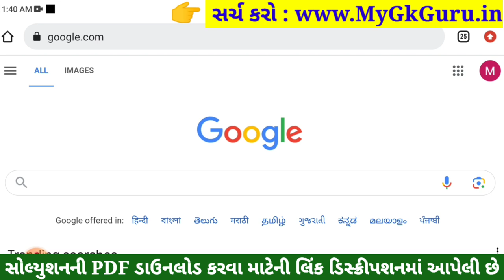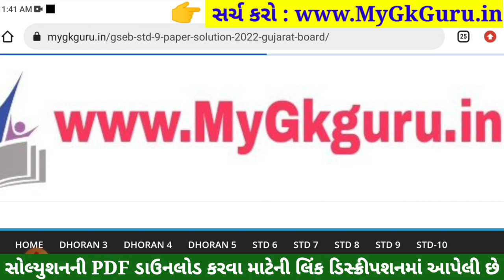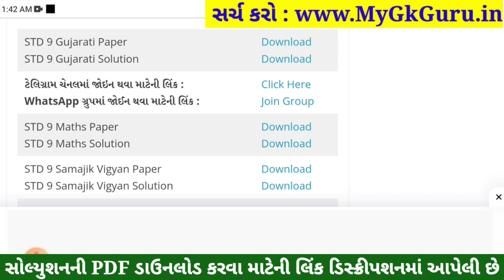STD 9 Gujarati Paper Solution 2023 50 Marks, STD 9 Gujarati Pratham Pariksha Paper Solution 2023